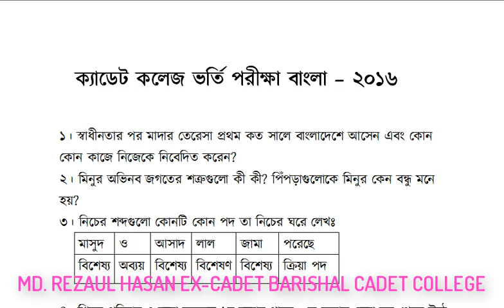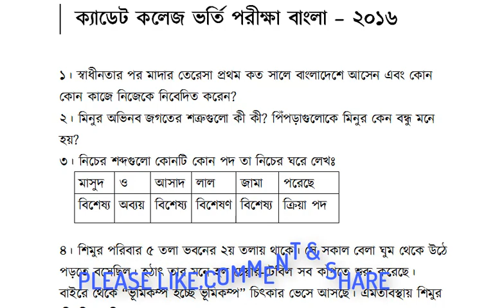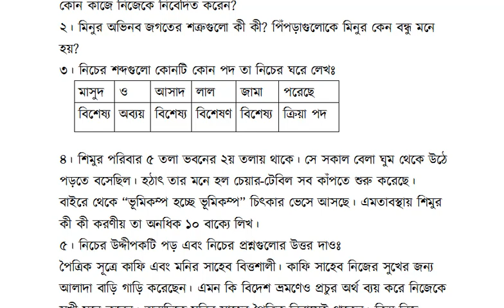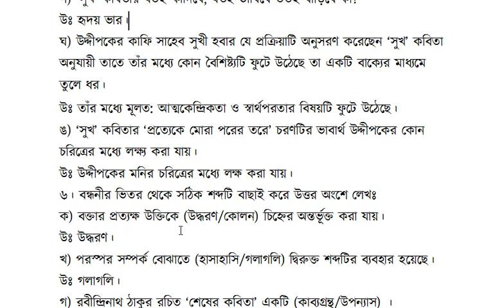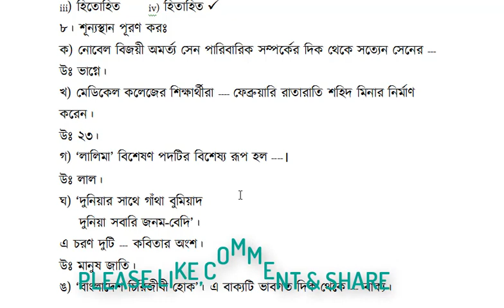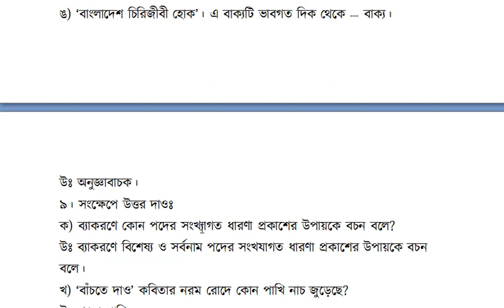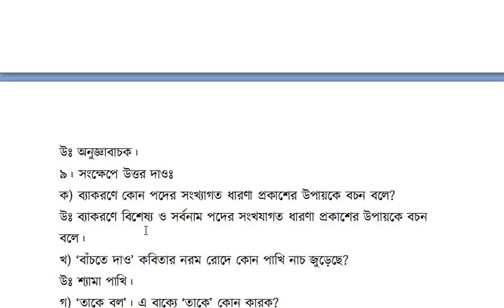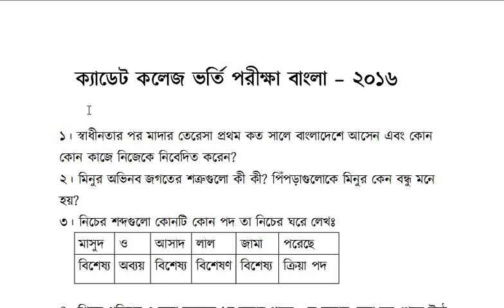Cadet College Admission Test Bangla Question 2016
In cadet college admission test Bangla is very important. General Knowledge contains 60 marks. In this video I have discussed the previous question with solution which will help the candidates to get idea about the Bangla exam.